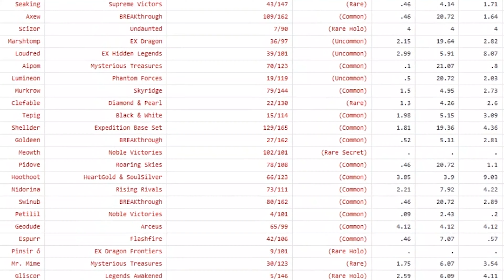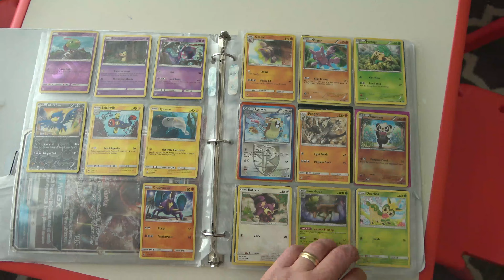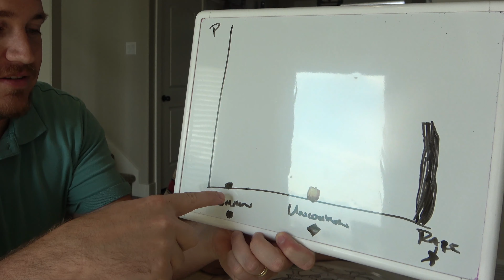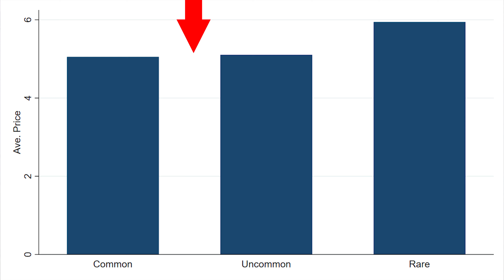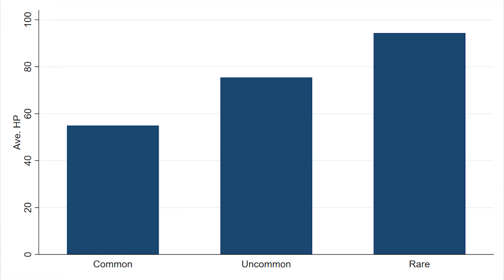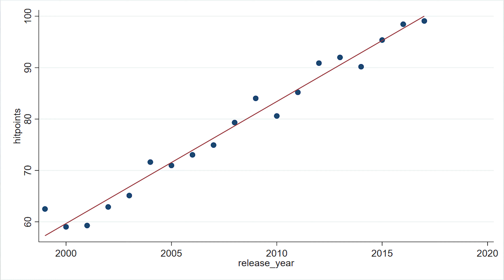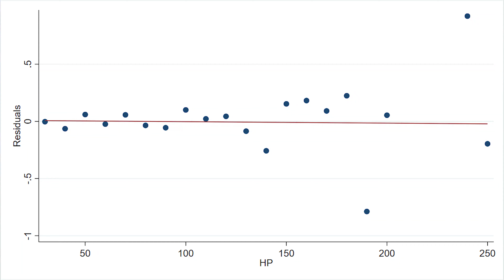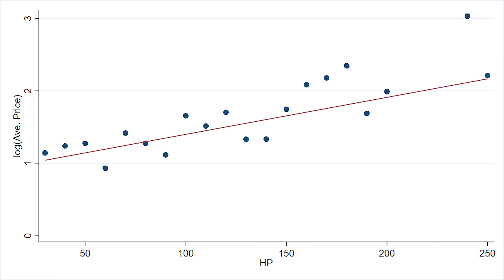What Affects a Pokemon Card's Price? | Economics IRL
Pokemon cards are a hot investment, so I collected data on Pokemon card prices to understand what drives demand. We found some interesting results.